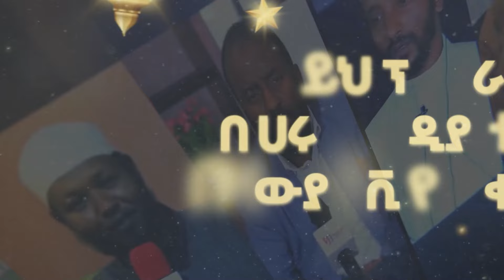(አጓጊው የሼህ ሙሀመድ አሊ ታሪክ ክፍል 2 |ጀዛከላህ ||HarunMedia